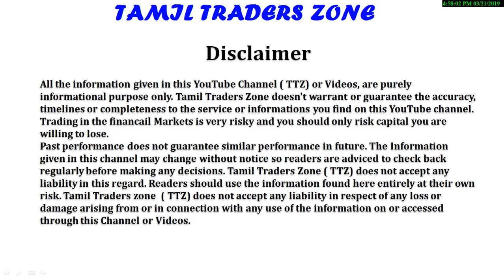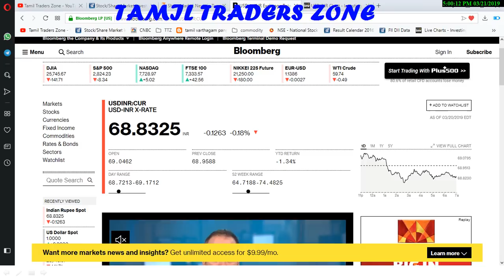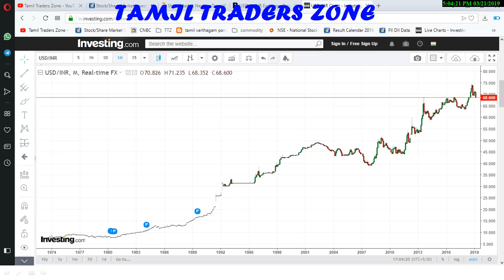USD - INR |STOCK MARKET|ரூபாய் மதிப்பு தொடர்ந்து உயர்வு!!ஜூன் மாதம், ரூபாய் மதிப்பு???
ரூபாய் மதிப்பு தொடர்ந்து உயர்வு; மீண்டும் மோடி ஆட்சி எதிர்பார்ப்பில் குவியும் முதலீடு

Saranya
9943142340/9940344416